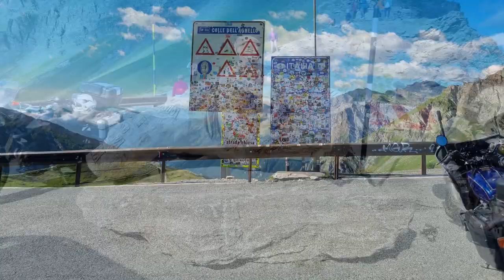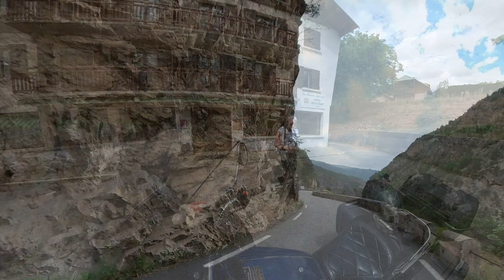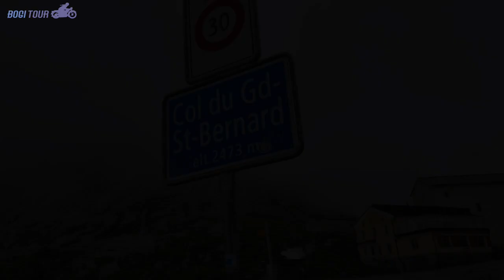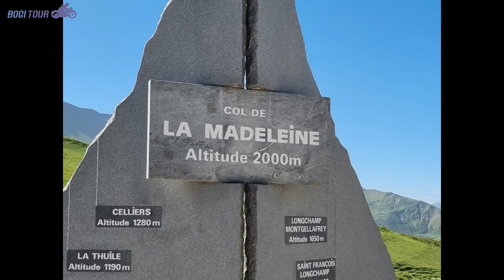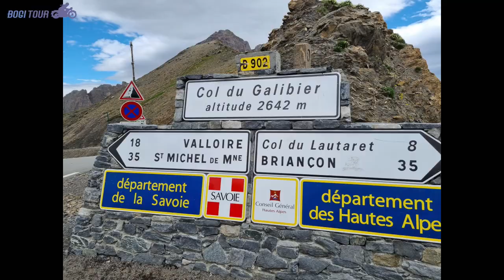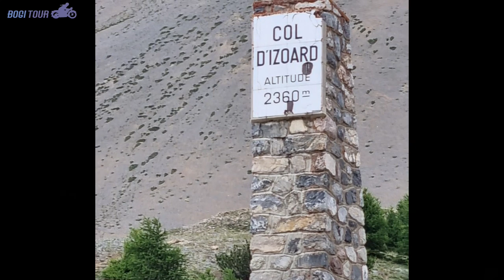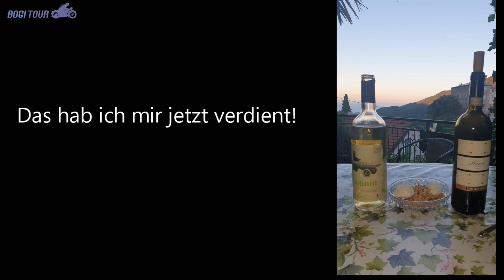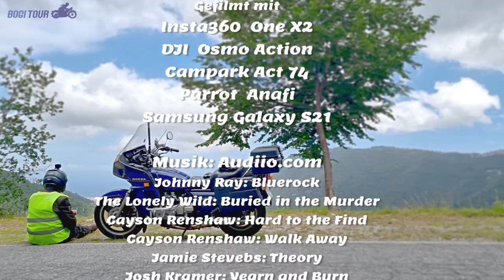Motorradtour mit der Honda Goldwing Gl 1100 in die Westalpen, Juni 2022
Meine Tour mit der Honda Goldwing Gl 1100 in die Westalpen, über den Furkapass, den Col du Galibier, den Großen Sankt Bernhard, den kleinen Sankt Bernhard, den Col de la Madeleine, den Col d'Izoard und den Col 'Agnel. Die Fahrt ging von Deutschland über die Schweiz und Frankreich nach Italien.